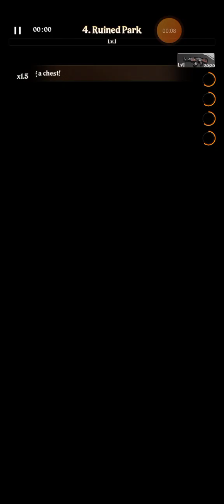BangBang Survivor - 4 - Ruined Park - Common